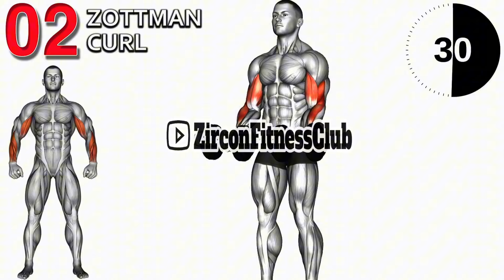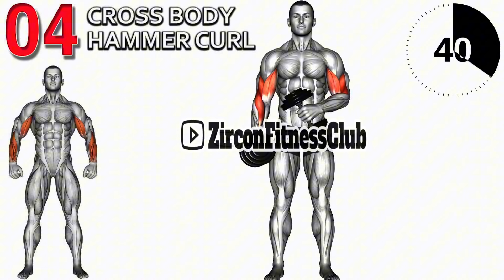Best Bicep Exercises You Should Be Doing (Dumbbell Only)